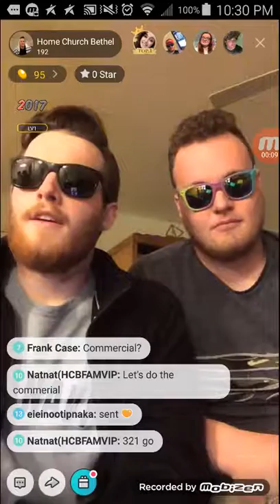Oxygen mask commercial of 2017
Make sure to go follow HCB ON BIGO THERE AMAZING